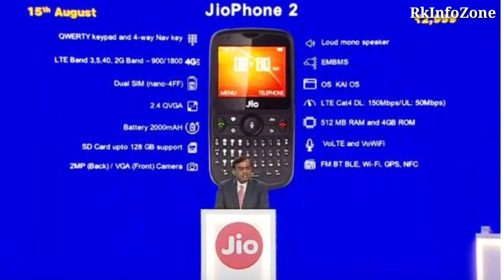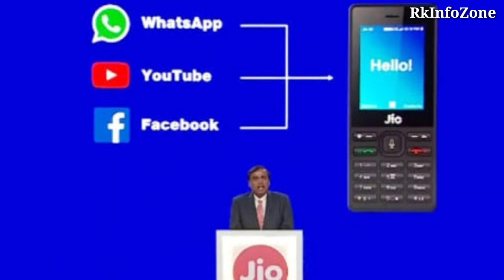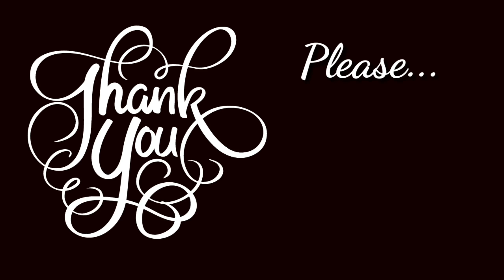Jio Phone Monsoon Offer | Rs 501 New Phone | Exchange Offer | Jio Phone 2 | Whatsapp on Jio | More..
Jio Monsoon Hungama Offer:
 Exchange Any Feature Phone And Get New Jio Phone at Rs.501, Not JioPhone 2

Reliance Jio is not going to stop surprising its subscribers with offers and freebies, any time soon. The giant industry has again come with an unusual offer this time. The new offer from the Mukesh Ambani-led telecom company has been dubbed as “JioPhone Hungama Monsoon Offer”. Through which, the subscribers can avail a new JioPhone in return of their old or existing feature phone. The new phone can be bought in return for the old feature phones at a cost of Rs 501. However, the company has clearly reported that this offer is valid only for JioPhone 1 and not for Jio Phone 2.